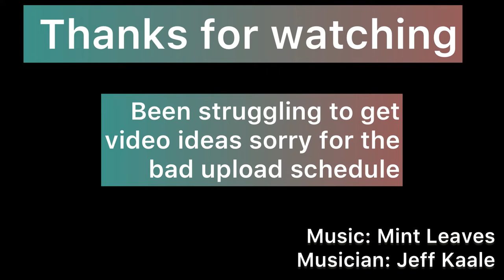SOCKEYE FISHING BREWSTER’S POOL